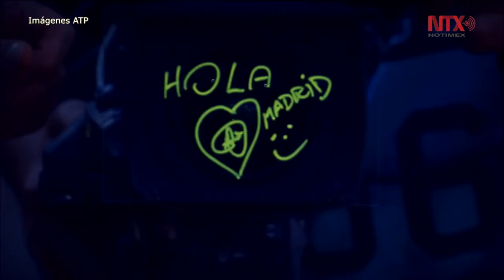Novak Djokovic actualiza récord de puntos en ranking ATP tras Roland Garros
Luego de conquistar el único Grand Slam que faltaba en sus vitrinas, el tenista rompió su propia marca de unidades en el escalafón mundial.